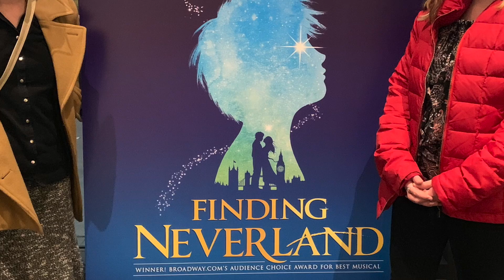Finding Neverland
We went and saw a Broadway show I've wanted to see for years, and it did not disappoint. Also, the INB is now the FICA and it's weird but cool. It's super cold out, as well. 0/10 do not recommend winter.